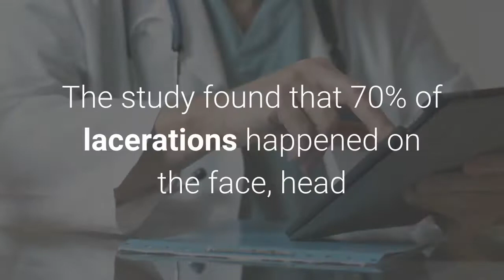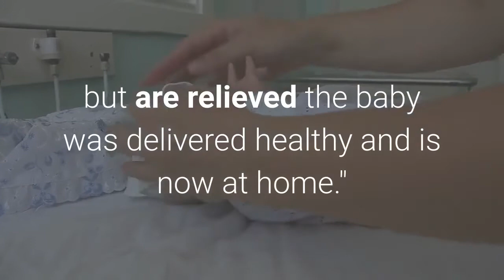Baby's face slashed during emergency C section family questioning care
A woman who had planned to deliver her baby naturally was heartbroken when an emergency cesarean section left her newborn needing 13 stitches on her face. Reazjhana Williams went to Denver Health in Colorado last week to deliver her baby, Kyanni Williams, and told WGNTV she was given a pill to speed up her labor.“They said our baby made a sudden movement and they couldn’t hear her heartbeat or find it and they took her into an immediate C-section,” the baby's father, Damarqus Williams, told WGNTV. The doctors said the baby's face was close to placenta wall and when Kyanni was born, the family said she had a massive cut on her face. Reazjhana told WGNTV a plastic surgeon had to come in to do the stitches but she was still confused about the procedure.“I’ve never heard of anybody having to deal with their baby’s face looking like this after a C-section,” Reazjhana said. Babies cut during C-sections or fetal lacerations are not common. A study published in the American Journal of Obstetrics and Gynecology reported fetal lacerations varied from 0.7-1.9%. The study found that 70% of lacerations happened on the face, head and ear, 20% occurred below the waist and 10% occurred on the back.“I don’t think that’s right. They have to be held accountable for what they did,” grandmother Tashaira Williams told WGNTV. In a statement sent to USA TODAY, Denver Health said "a laceration is a known complication" of an emergency C-section, and the surgery "is only performed when the life of the mother and/or baby is at risk." They said they have been in touch with the family."We are saddened that there was an injury to the baby’s face but are relieved the baby was delivered healthy and is now at home."A GoFundMe account was set up for the family to raise funds for a lawyer and has received over $1,500 in donations as of Tuesday morning. Follow reporter Asha Gilbert @Coastalasha.